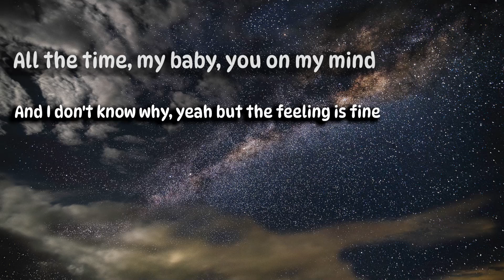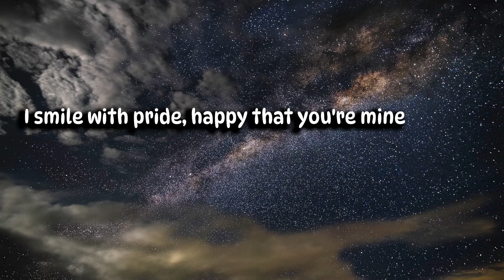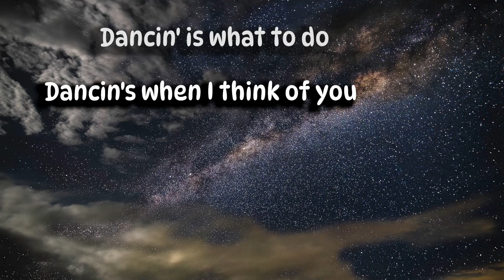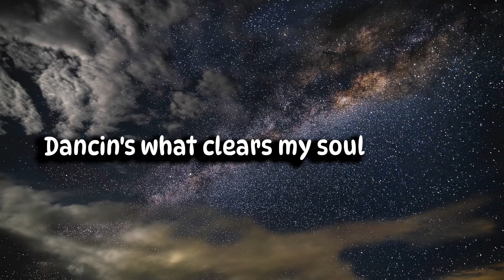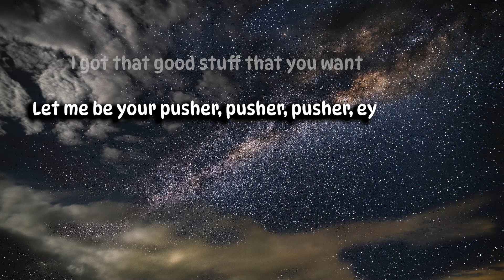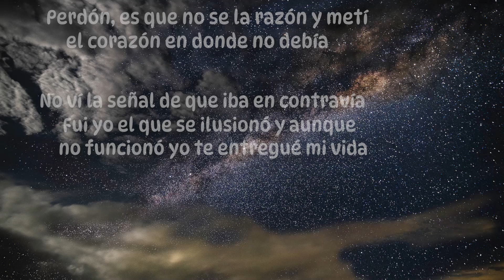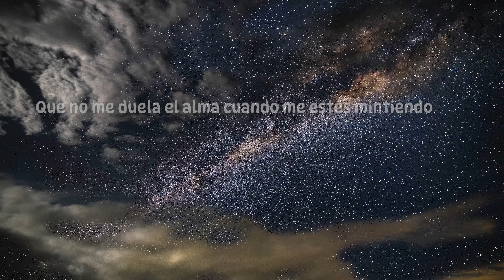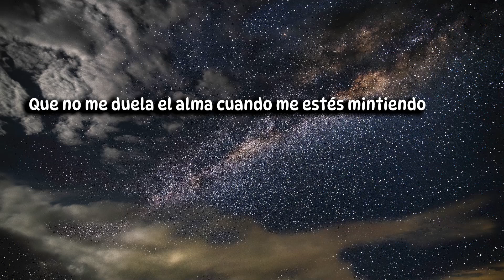Aaron Smith - Dancin (KRONO Remix) (Letra/Lyrics) | Official Music Video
Creeds - Push Up (Letra/Lyrics)
Grupo Frontera - Frágil (Letra/Lyrics)